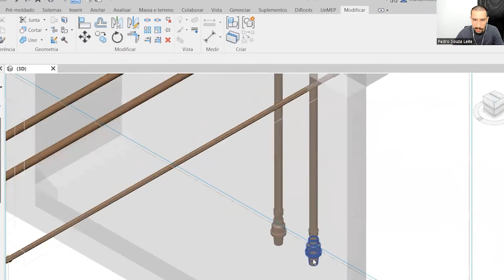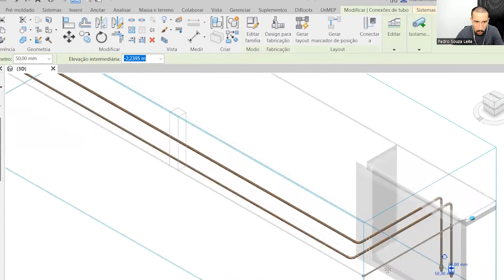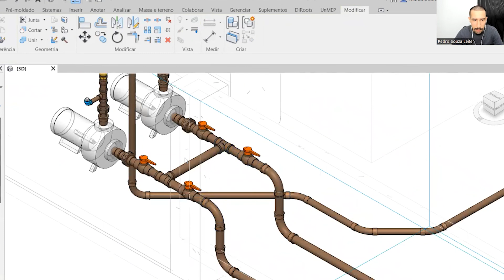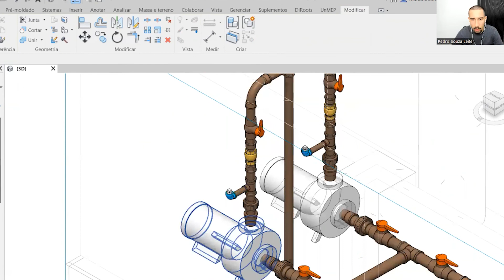BOMBA DE RECALQUE: QUAIS ACESSÓRIOS PRECISO ESPECIFICAR NO MEU PROJETO HIDROSSANITÁRIO?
Veja um projeto hidrossanitário real de bomba de recalque, modelado no Revit MEP.

Bomba centrífuga, válvula de pé com crivo, válvulas de retenção, escorva e muitos outros detalhes que você não pode deixar de especificar em seu projeto.

De forma simples e rápida para clarear sua mente na hora de projetar. Esse e outros conteúdos de hidráulica você pode encontrar no meu perfil do Instagram.